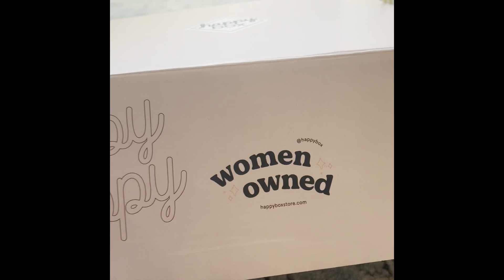Skincare - Katlyn Bellamy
All Natural and Organic Soap Kit , that is design for families who love technology and clean personal care products. The packaging for this soap kit comes with a built in Alexa bluetooth speaker. Start enjoying bath time with cool tunes and all natural soap.